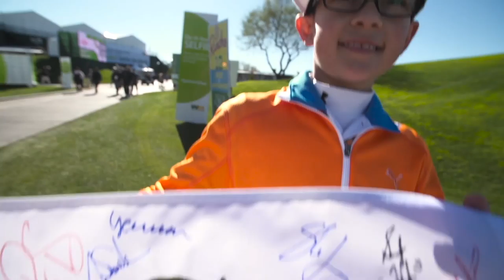A Round With Tony Finau | GOLF.com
PGA Tour winner Tony Finau joins GOLF.com's Jessica Marksbury to talk about his first tour win, his family, and his powerful game.